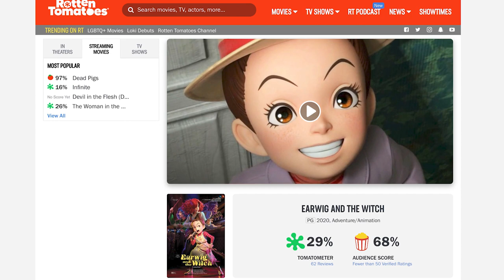Pixar's Luca is more Miyazaki than Studio Ghibli Earwig and the Witch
Today we are going to talk about Disney's Pixar's Luca, which was just released on the Disney Plus streaming service. You can only watch it on Disney plus not in theaters.
I’m going to be comparing Luca to Studio Ghibli's new fully animated 3D movie earwig and the Witch to show how far the Studio Ghibli 3D department is behind Pixar. I am not going to be talking about the story if you want story plots and a more in-depth discussion video we're going to be doing a breakdown on our podcast! subscribe so you can get the most recent videos!